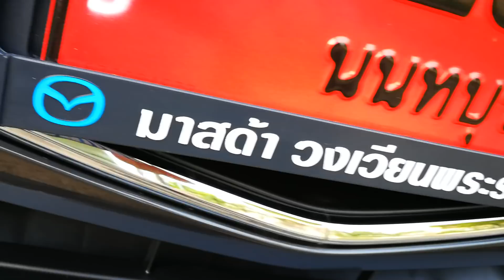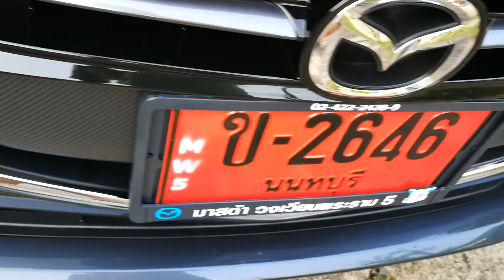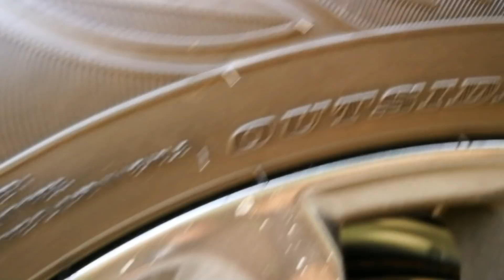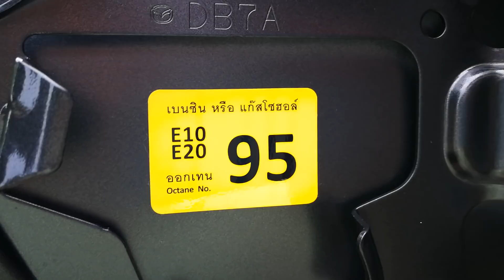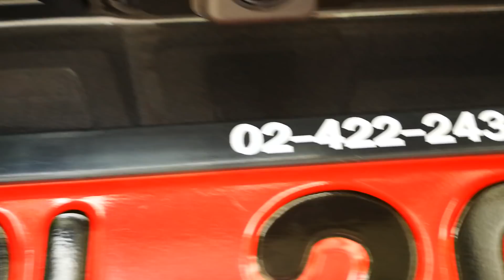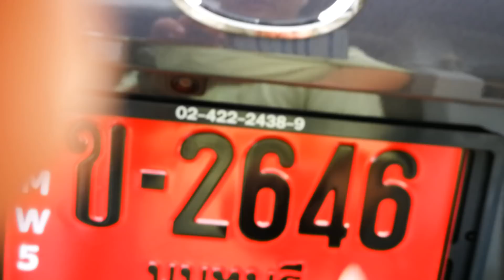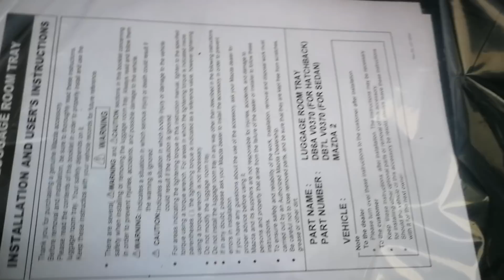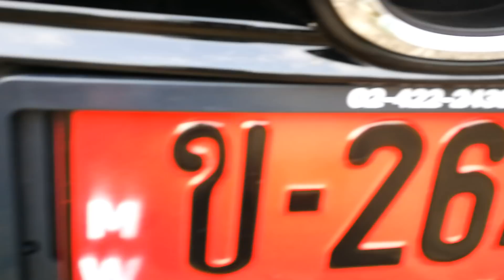Mazda​ 2 2018​ Skyactiv​ G 1.3L High​ connect​ review​ เพิ่มเติม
Review​ Mazda​ 2 2018​ Skyactiv​ G​ 1.3L​ High​ connect​ รีวิว